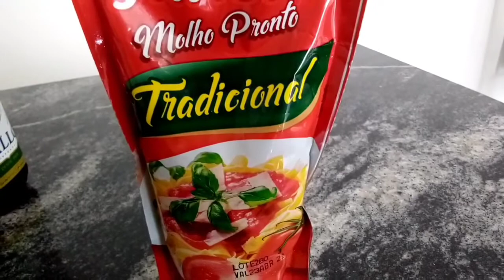Macarronada com molho de carne ao forno